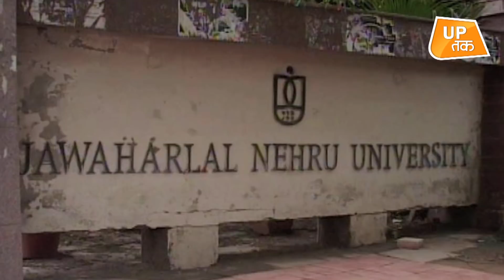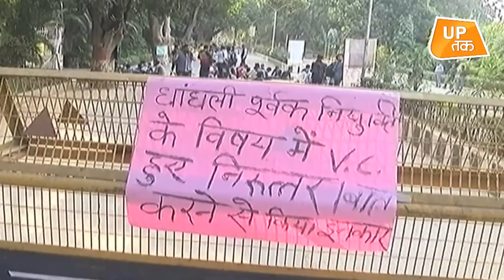...तो क्या बंद कर देना चाहिए JNU और BHU?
बनारस हिंदू विश्वविद्यालय के संस्कृत विभाग में असिस्टेंट प्रोफेसर फिरोज खान की नियुक्ति पर घमासान मचा हुआ है. विश्वविद्यालय के छात्र फिरोज की नियुक्ति के खिलाफ आंदोलन कर रहे हैं. इस बीच बीएचयू के चांसलर जस्टिस गिरधर माल्वीय ने कहा कि छात्रों का कदम गलत है..